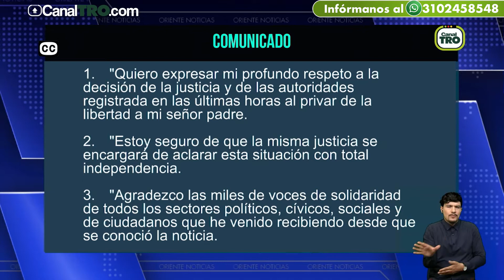Comunicado Richard Aguilar ante captura del Coronel Aguilar